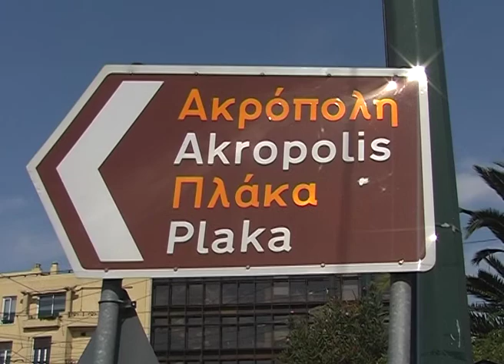Greece Trailer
Some Islands off the coat of Athens.  The Greek  islands are very peaceful and very beautiful .  In some donkeys are the main mode of transportation.